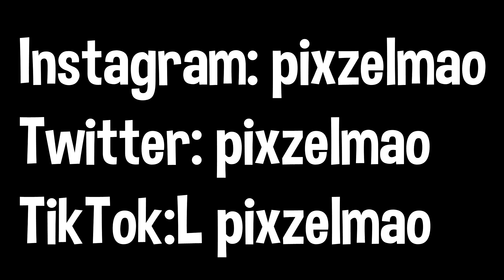Decals 🎨 (ft. Best Outcast Grinder On 60 Ping)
Decals 🎨 (Fortnite Montage
Fortnite Montage - "Decals" (Rarin)
Song: Rarin - Decals (Official Lyric Video)

use code: pixzel in the item shop to support me (ad) ❤️

If You Have Made It This Far In The Description, Hope You Enjoyed The Video! It Helps More Than You Think!